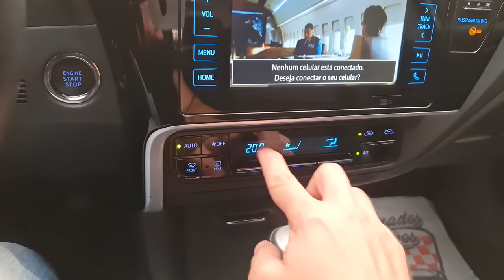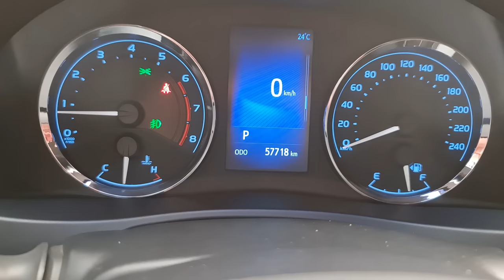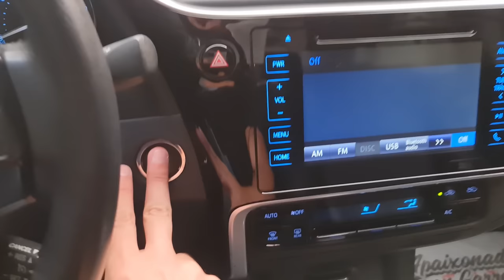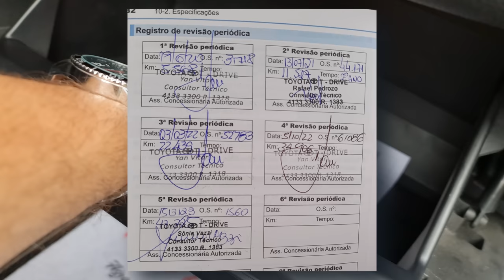Toyota Corolla XEI 4K // Caçador de Carros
*VENDIDO*
Toyota Corolla XEI 2019/2019
- motor 2.0 16v flex
- câmbio automático CVT
- torque 19,4 / 20,7 kgfm @ 4800 rpm
- potência 143 / 154 cv @ 5800 rpm
- único dono
- 57 mil km
- sem repinturas
*VENDIDO*